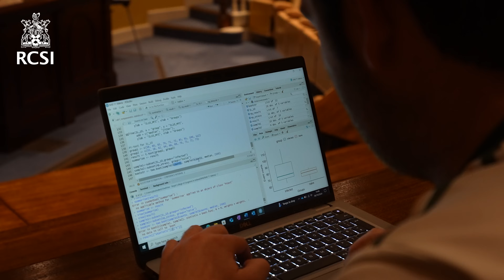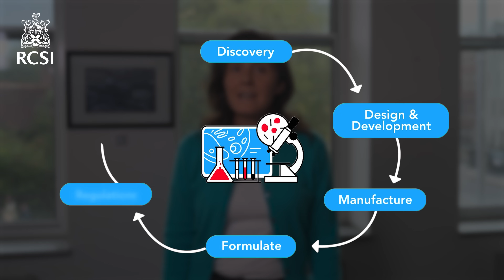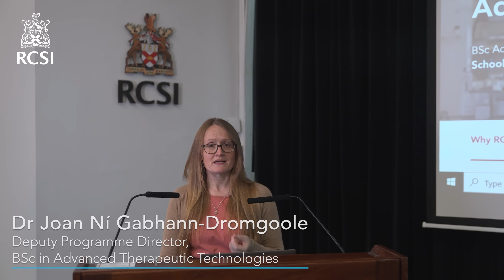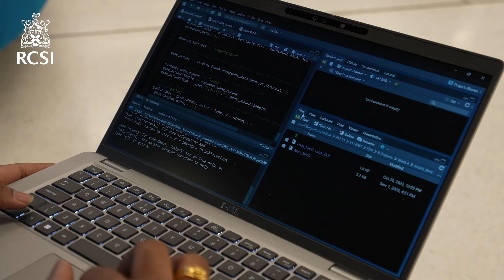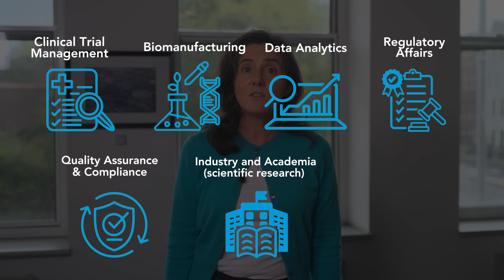Why study BSc Advanced Therapeutic Technologies? | RCSI University of Medicine and Health Sciences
Do you love biology and health sciences? Are you interested in technology and maths? Would you like to research and develop the latest medicines, treatments and health technologies and work in the thriving (bio)pharma industry in Ireland. If so, RCSI’s BSc Advanced Therapeutic Technologies is the course for you.